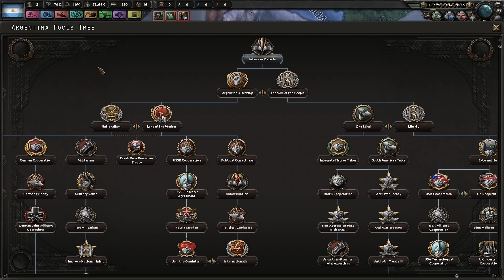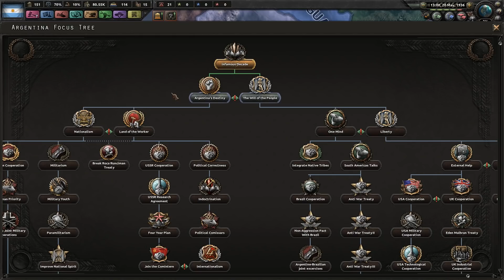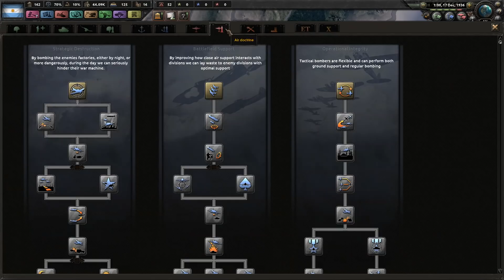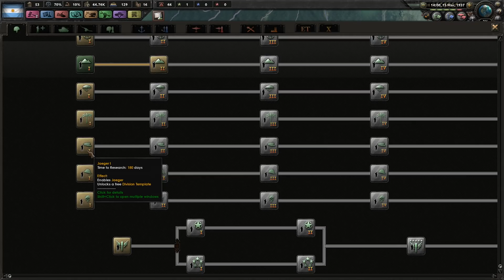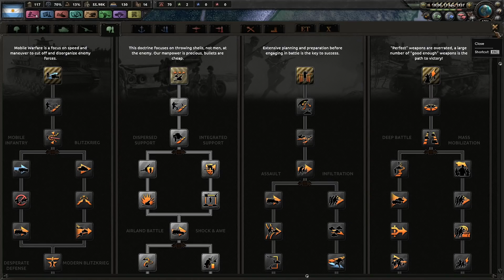HoI4 - r'56 - La Plata - 01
Playing some The Road to '56 with Argentina!